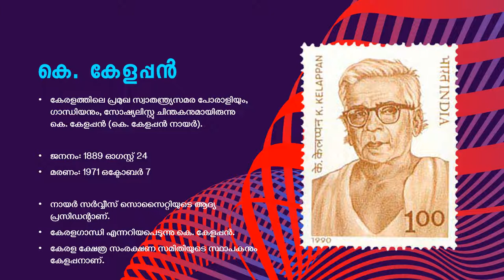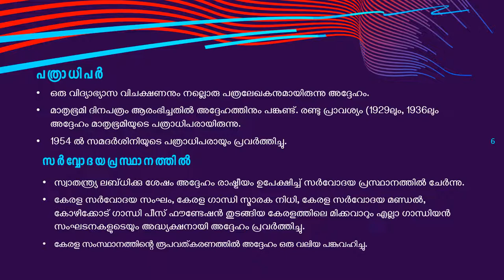കെ.കേളപ്പൻ - k kelappan - Freedom Fighter - Kerala (Malayalam)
k kelappan

Thanks
Team Magic Wand